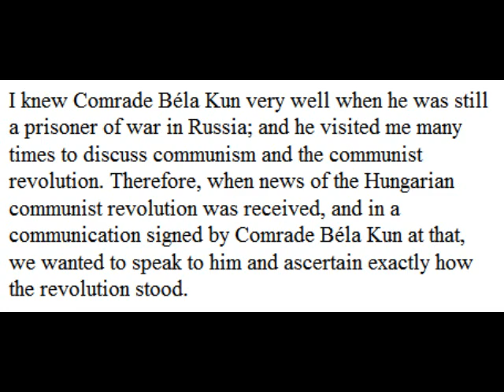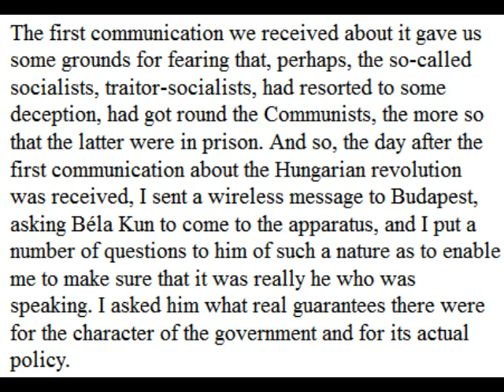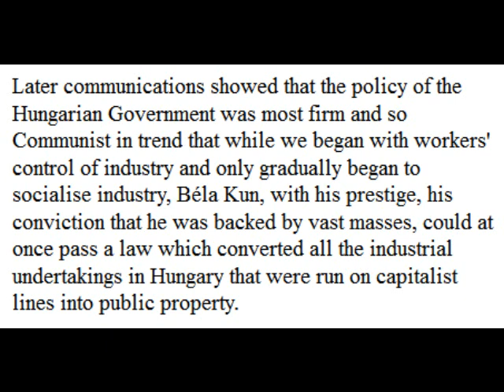"Communication On The Wireless Negotiations With Béla Kun" (1919) by Lenin. Audiobook + Orig. Audio